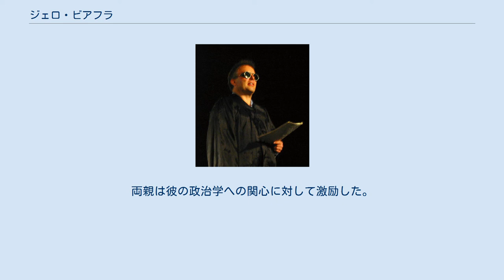ジェロ・ビアフラ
ジェロ・ビアフラ（2003年） ジェロ・ビアフラ (Jello Biafra、本名：エリック・リード・バウチャー、1958年6月17日 - )は、アメリカ合衆国のミュージシャン、政治活動家。
 彼は1979年にデビューしたパンク・ロックバンド、デッド・ケネディーズのリード・ボーカルをつとめていた。
バンド解散の後彼はソロ・アーティストとなり、詩の朗読活動を行う。
政治活動では、彼はアメリカ緑の党の活発なメンバーであり、その進歩的な政治理念に基づく活動に参加している。
彼は自称無政府主義者であり、政治的変革の名の下に市民の抵抗と悪ふざけを主張する。
ビアフラは伝統的イッピーとして市民権、社会正義、反企業の主張にハイライトを当てるため、不条理なメディア戦術を使用することが知られている。
またサンフランシスコの市長選挙に出馬したこともある。
 「ジェロ・ビアフラ」の名は、ゼリー菓子の登録商標である「Jell-O」と、1966年にナイジェリアからの独立を試みた「ビアフラ共和国」を組み合わせたものである。
非栄養的で大量生産される企業食品と、大量飢餓を組み合わせた皮肉なコンビネーションである。
 ビアフラはコロラド州ボルダーでスタンリー・ブーシエとその妻ヴァージニアの間に生まれた。
彼は幼少時から国際政治への関心を抱いた。
両親は彼の政治学への関心に対して激励した。
子供の時から彼は熱心にテレビニュースを見た。
幼年期における最も初期の記憶の一つはジョン・F・ケネディの暗殺事件である